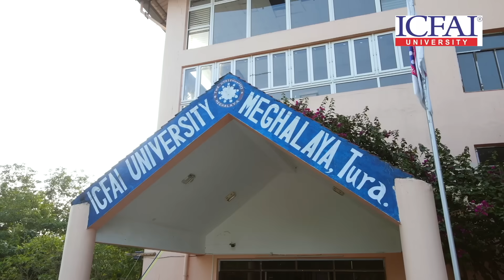HUB NEWS | 27 September 2023